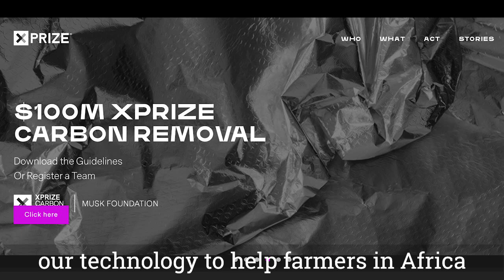Plant Village - XPRIZE Carbon Removal Student Award Winners